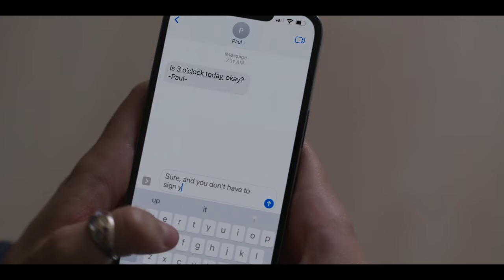Everybody hates Karen (Pam) in Shrinking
Neighbor Pam worried about stranger going through trash in TV show "Shrinking" episode 3